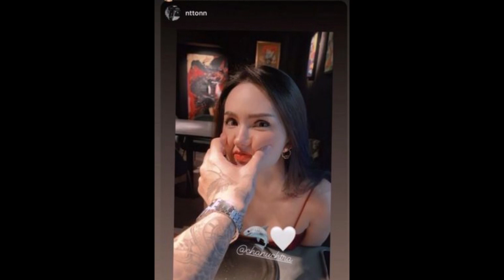‘น้องนาย ชนุชตรา’ ไม่แคร์อดีตสามีแต่งรอบ 2